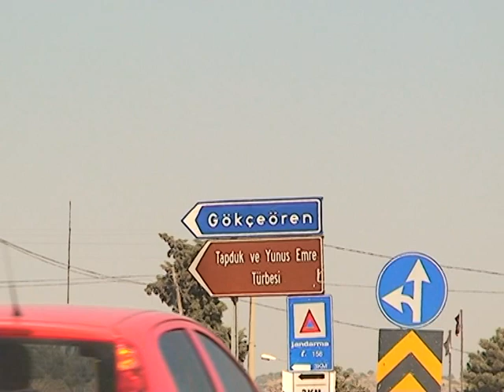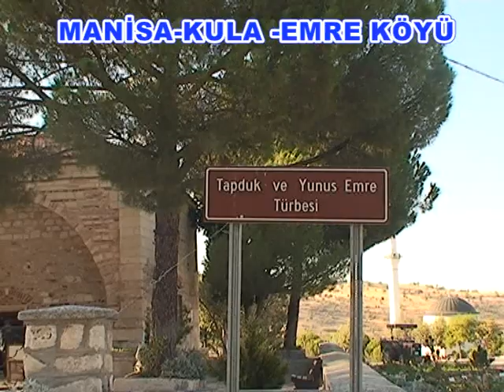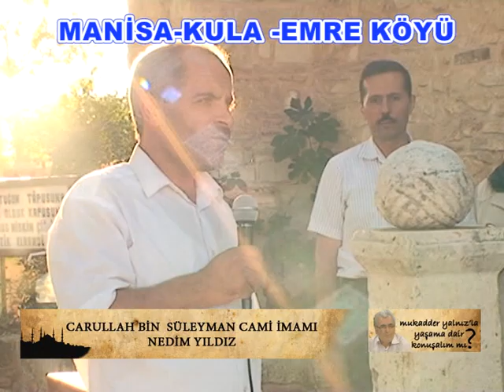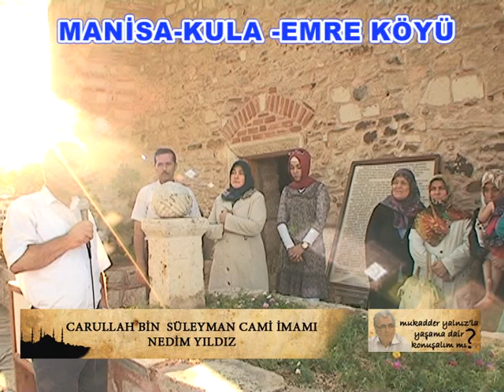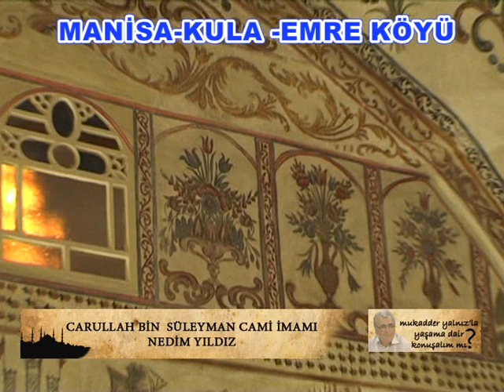YUNUS EMRE KÖYÜ- KULA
Emre köyü  kula yolu üzerinde ama içeride kalan bir köy. Levhasını görebilirsiniz. Köye   10 km. civarında gittikten sonra ulaşıyorsunuz.. Köy adeta terkedilmiş gibi. Evler boş...Tarihi köyde genç olarak bir kişiye rastladık..